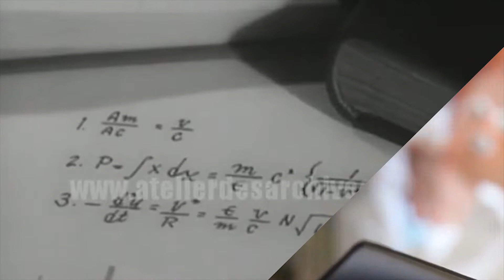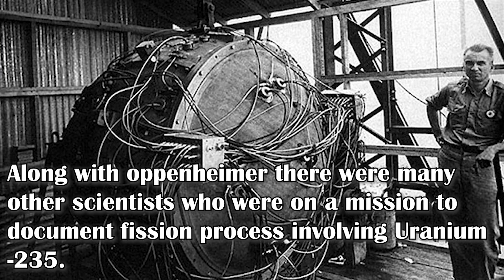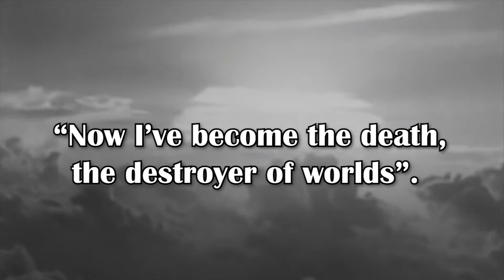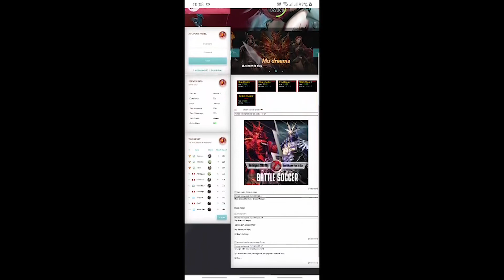J. Robert Oppenheimer, the Destroyer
The man behind the atom bomb, the one who made it and brake it. Learn how he stopped the world to use it again and what made him the death.

Concept credit: Rochelle Fernandes

Please don't give any copyrights strikes, I'm here to share knowledge.

Peace out, be an ♠️